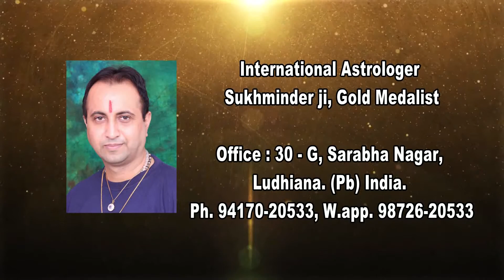जल्दी शादी के लिए ज़बरदस्त उपाए : 13 5 18 Taare Aakhde Ne Epi 5067 Astro Sukhminder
जल्दी शादी के लिए ज़बरदस्त उपाए + सपने में उल्लू/गोबर/लाल फूल आदि देखने का क्या है अभिप्राय + लग्न के मुताबिक किस ग्रह के लिए पहनें कौन सा रत्न : 13.5.18 - " TaareAakhde Ne " : (Epi. : 5067) (if you like, then plz subscribe our channel & share the video) # By : JyotishSamratSukhminderji (International Astrologer , Gold medalist ) , (Horoscope analyzer, Star Teller, Lucky Stone – Vaastu - Rudraksh specialist, Reiki Healer, Energy balancer, Evil spirit repeller, Black magic cutter,) ** (Also Editor : Voice of Asians (Plz subscribe our youtube channel, like our fb page), ** Founder & M.D : Asian Club International (Plz join our group on facebook), ** Chairman : Asian Astrologers, ** Office : 30, G, Sarabha Nagar, Ludhiana. (Punjab) India . Ph. : 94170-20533. W.app. 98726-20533. (You can like our fb page for latest updates). Thanks ! (Support by :Bharti Clinic – Batra Plaza – Astro Sukhminder.). ###